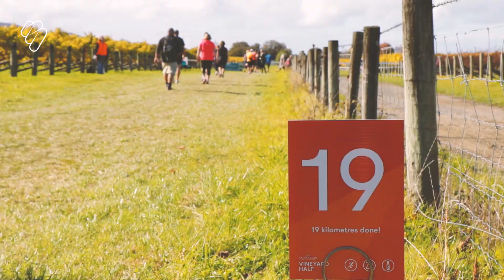2017 Saint Clair Vineyard Half Marathon